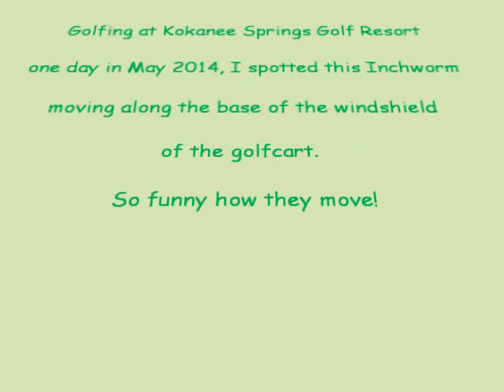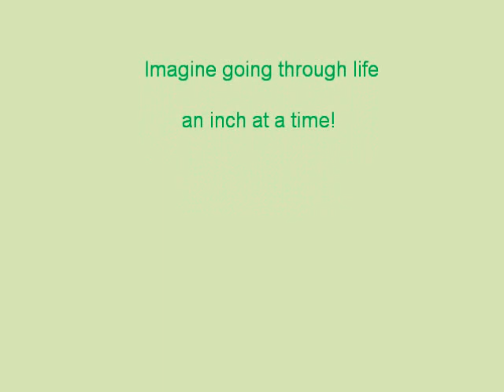Inching Along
The fascinating movement of an Inchworm